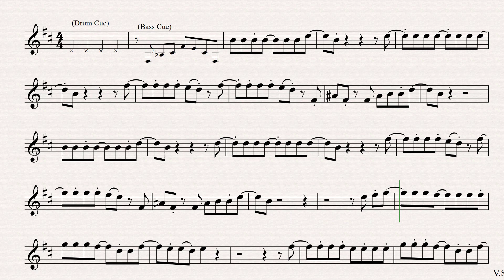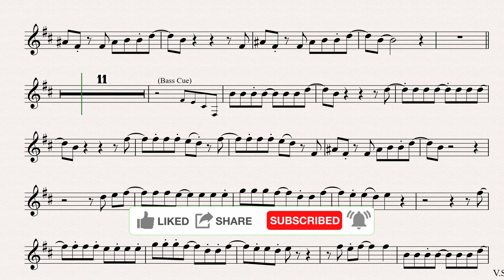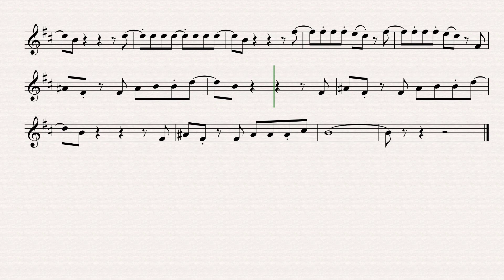The Box Tops The Letter Bb Tenor Sax Trumpet Clarinet backing track and Sheet Music